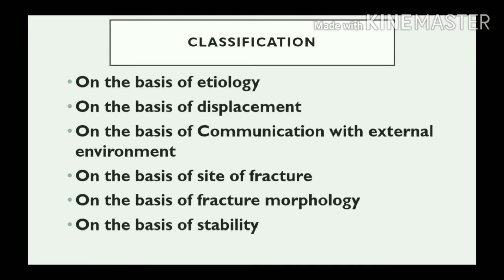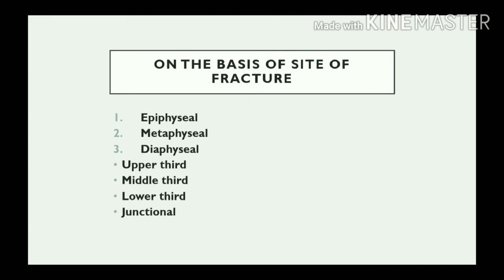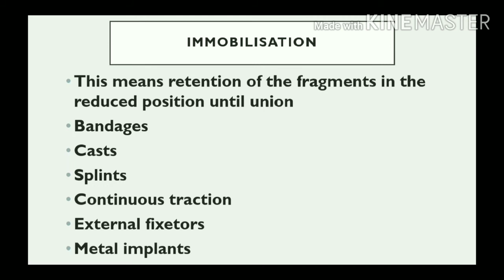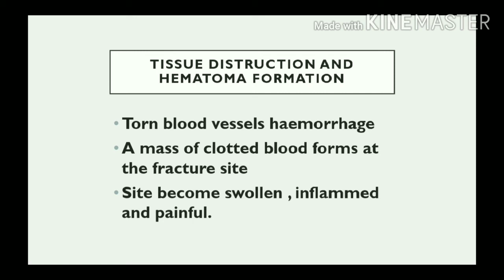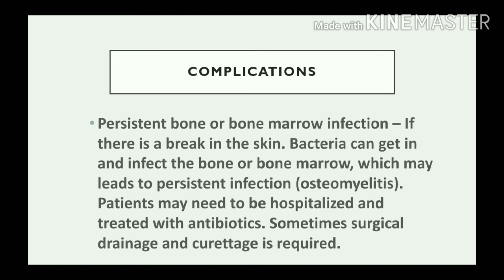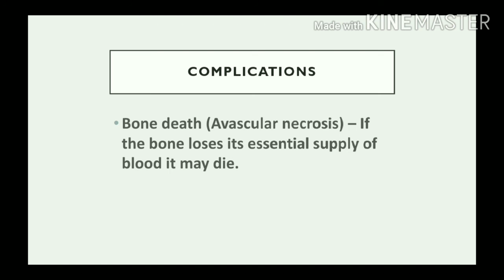FRACTURE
definition , classification, general treatment , stage of healing and complications of fracture.
fracture symptoms,
fracture s,
fracture types

query solved
fracture healing,
fracture and its types,
fracture anatomy,
fracture bone,
fracture bandage,
fracture bandage hand,
fracture class,
fracture definition,
fracture dislocation,
fracture definition and types in hindi,
fracture fracture,
fracture in tamil,
fracture kya hota hai,
fracture ka ilaj,
fracture ke lakshan,
fracture kitne prakar ke hote hain,
fracture kaise thik hota hai,
fracture lecture,
fracture management,
fracture medicine,
fracture massage,
fracture pathology,
fracture repair,
fracture swelling,
fracture symptoms in tamil,
fracture s,
fracture treatment,
fracture types,
fracture tamil,
fracture youtube